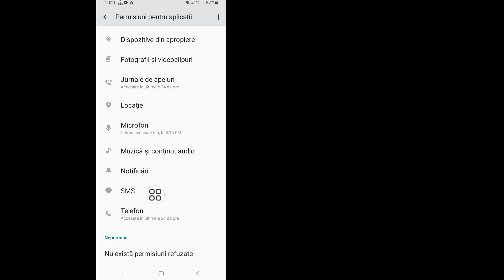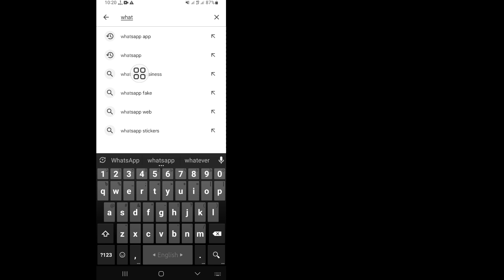Cum să remediați WhatsApp Nu am putut trimite un SMS la numărul dvs. | remediați problemele WhatsApp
Cum să remediați WhatsApp Nu am putut trimite un SMS la numărul dvs. | Cum să remediați problemele WhatsApp